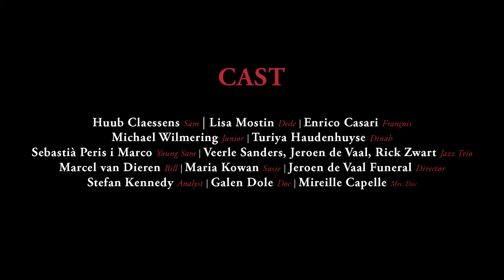Behind the scenes A Quiet Place - Opera Zuid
Vanaf 9 november brengt Opera Zuid het zelden uitgevoerde meesterwerk van Leonard Bernstein A Quiet Place naar de theaters. Deze actuele en eigentijdse opera is een unieke cross-over tussen musical, jazz en opera, en wordt door Opera Zuid als enige operahuis in Europa uitgevoerd in de laatste, door Bernstein voltooide versie in drie akten. Naast wereldberoemde muziektheaterwerken als West Side Story, On the Town en Candide is A Quiet Place Bernsteins enige avondvullende opera.

Opera Zuid toert met A Quiet Place niet alleen door Zuid- en  Zuid-Nederland maar reist ook naar het prestigieuze Grand Théâtre de Luxembourg. Hiermee zet Opera Zuid – na de vorige productie Un ballo in maschera – onder de nieuwe intendant Waut Koeken een volgende stap in de samenwerking met internationale operahuizen. A Quiet Place wordt een productie met internationale allure: geregisseerd en ontworpen door het prijswinnende, Britse duo Orpha Phelan en Madeleine Boyd.

A Quiet Place wordt begeleid door de philharmonie zuidnederland onder leiding van 'rising star' Karel Deseure. De cast wordt aangevoerd door de Maastrichtse bas-bariton Huub Claessens als de oude Sam; hij verruilt hiermee tijdelijk zijn vaste woonplaats Wenen voor Maastricht, waar hij ruim 30 jaar geleden zijn internationale carrière begon in de rol van de jonge Sam. De rol van zijn echtgenote Dinah wordt gezongen door de Belgisch-Indiase sopraan Turiya Haudenhuyse, terwijl de jonge, Nederlandse bariton Michael Wilmering en de Belgische sopraan Lisa Mostin de partijen van dochter Dede en zoon Junior voor hun rekening nemen.

Première op 9 november in Theater aan het Vrijthof / inleiding om 19.00 uur door Len van Schaik / aanvang voorstelling 20.00 uur.

Ook te zien op:
zondag 11 november - Theaters Tilburg, Tilburg - semi concertant
dinsdag 13 november - Theater Rotterdam, Rotterdam
donderdag 15 november - Parktheater Eindhoven, Eindhoven
dinsdag 20 november - Grand Théâtre de Luxembourg, Luxemburg
donderdag 22 november - Zuiderstrandtheater, Scheveningen
zaterdag 24 november - Parkstad Limburg Theaters, Heerlen
dinsdag 27 november - Theater aan de Parade, Den Bosch
zaterdag 1 december - Schouwburg de Domijnen, Sittard - semi concertant
dinsdag 4 december - Stadsschouwburg Utrecht, Utrecht
donderdag 6 december - Chassé Theater, Breda
zondag 9 december - Theater aan het Vrijthof, Maastricht - dernière